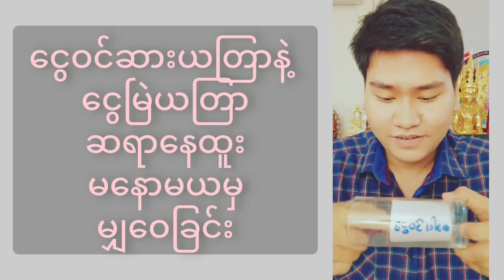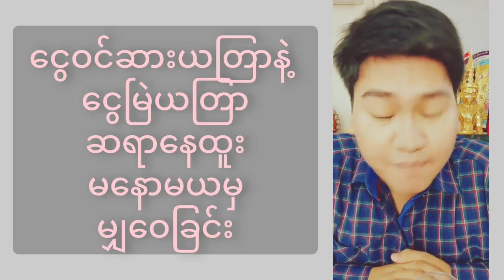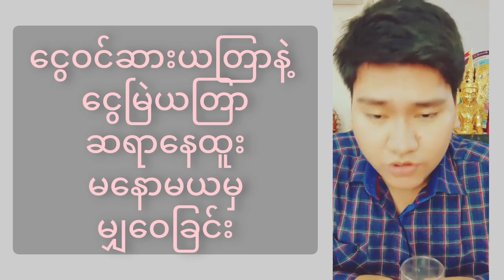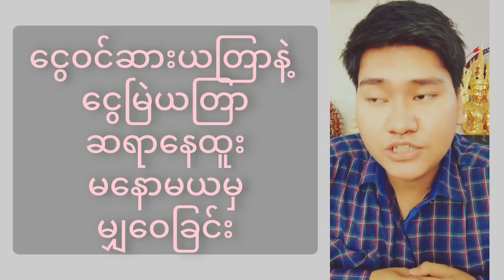ဆရာနေထူးရဲ့ ငွေဝင်ဆားယတြာနဲ့ ငွေမြဲယတြာ